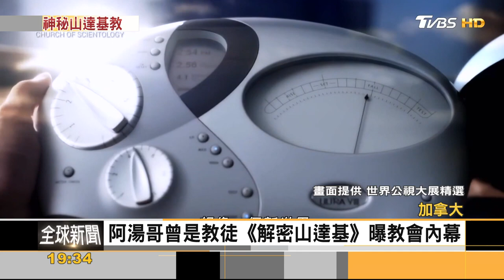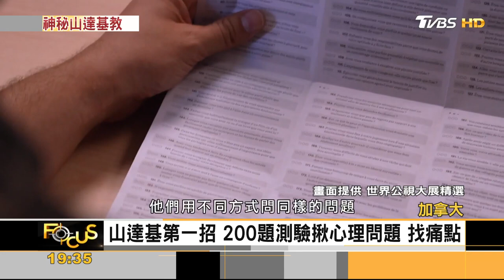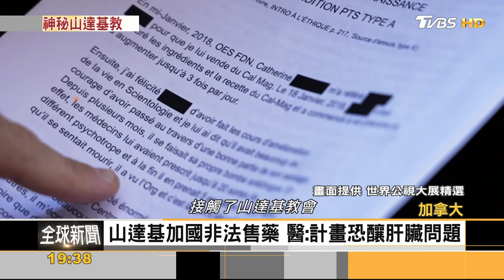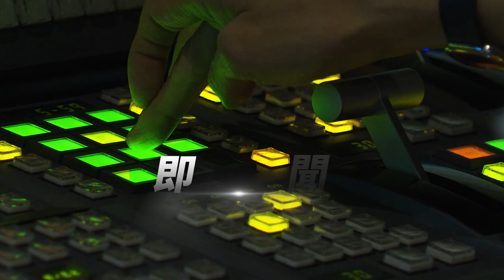阿湯哥曾是教徒! 《解密山達基》曝教會內幕｜方念華｜FOCUS全球新聞 20241205